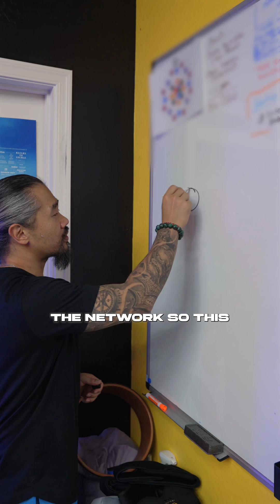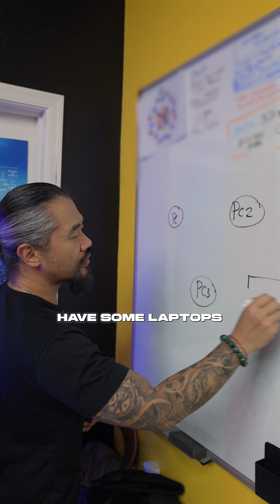What does a network engineer do, and how can you become one? 🧐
For more quick guides, deep dives, and tech insights